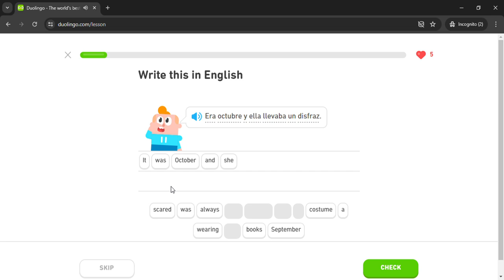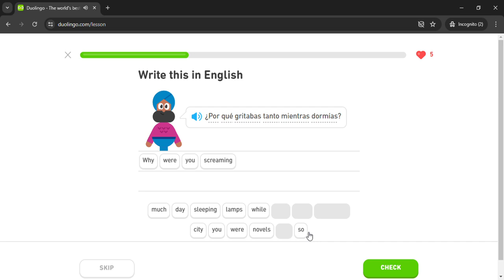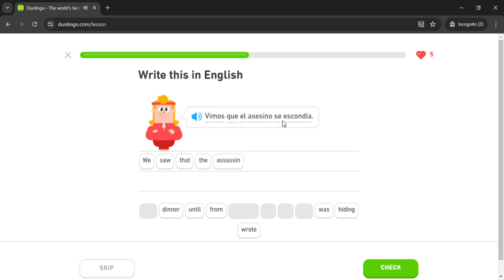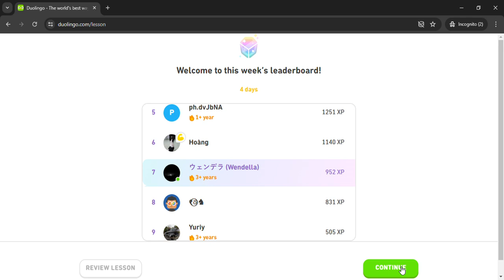Duolingo #2890 Spanish - English (Part 12 - Scary Experiences)